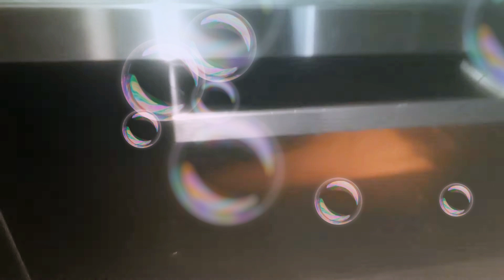I bake cake i forgot baking powder check what will happen